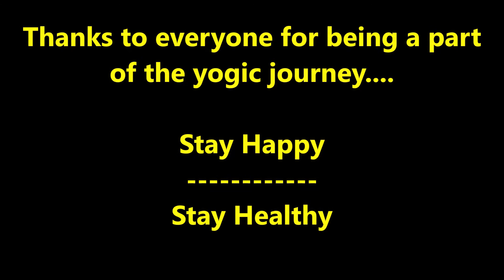200 and 300 hour /Yoga Teacher Training / Graduation Ceremony at AYM Yoga School/ Rishikesh /India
Yoga is a precious gift for human beings as it brings both the body and the mind in harmony. And, when the body and mind remain in harmony, negativity becomes extinct. In other words, it can be said that the purpose of AYM Yoga School is to spread the positivity across the globe through yoga.
Thanks to all August batch 200 and 300 hours yogis and yoginis who have joined us in the world capital of Yoga "Rishikesh".
They all are graduated and got their yoga alliance approved certificate. Thanks for making an incredible journey with us... Stay Happy... Stay Healthy...